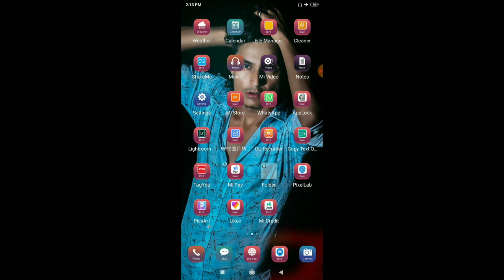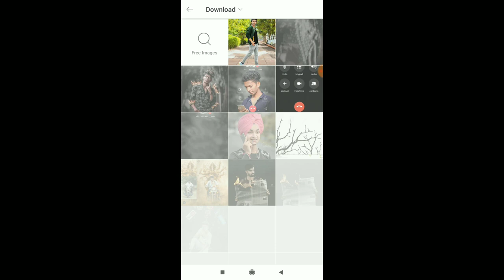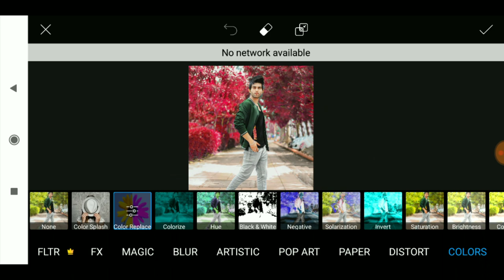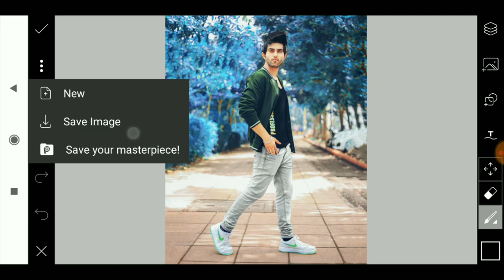MOODY BLUE - PicsArt Editing Tutorial | PicsArt Colour editing